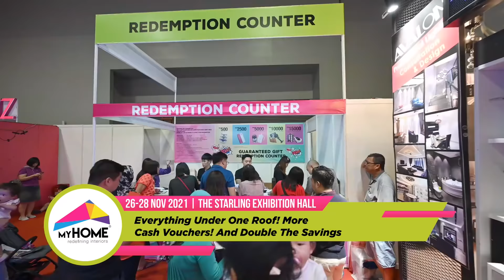MYHOME Exhibition November 2021 at Starling Hall, PJ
We're back! The only Home Exhibition where you can save more with Cash vouchers, awesome deals and extra Discounts!! MY Home Exhibition will be at Level 5,  The Starling, Damansara Uptown from 26-28 Nov from 11am - 9pm.
Grab everything from MYHOME for YOUR HOME! Choose from mattresses, bedding sets, sofas, build in wardrobes, kitchen cabinets, flooring, dining tables, curtains, wallpapers, kitchen appliances, digital locks, home audio, home appliances, safety locks, gates and SO MUCH MORE!
DAILY EARLY BIRD CASH VOUCHERS
💵 Be the first 50 early bird redeemers to get an RM 300 cash voucher! Only eligible for first-time-redeemer on MyHome Exhibition cash voucher campaign.
T&C apply
📍𝐒𝐭𝐚𝐫𝐥𝐢𝐧𝐠 𝐄𝐱𝐡𝐢𝐛𝐢𝐭𝐢𝐨𝐧 𝐇𝐚𝐥𝐥 𝐃𝐚𝐦𝐚𝐧𝐬𝐚𝐫𝐚 𝐔𝐩𝐭𝐨𝐰𝐧
🗓  26-28 November 2021
⏱ 𝟏𝟏𝐚𝐦 - 𝟗𝐩𝐦